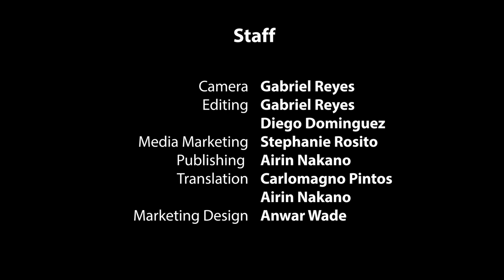Pulche Podcast # 3 - Matan Shelomi on Invasive insect species, Edible Insects and Essential Oils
For this episode, we have the esteemed Dr Matan Shelomi, Assistant Professor from the Department of Entomology at National Taiwan University. For all the people thinking that insects are usual things around us without anything interesting to science, we are here to tell you all that insects are one of the most interesting living beings on Earth and that we have an episode for you.
Dr Matan Shelomi shares with us a lot of information about coconut rhinoceros beetles and how they became part of the invasive insect, essential oils and mosquitos around us.

Experience:
- Graduated from Harvard University
- Pokemon GO lover and Insect lover
- Researcher about the gut microbiome of the coconut rhinoceros beetle.
Most recent published papers (ONLY FOR RESEARCHERS WITH PAPERS)